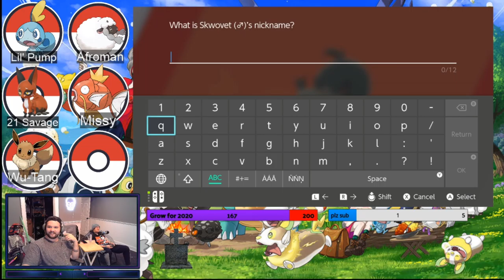Welcome to the Wild Area - Pokemon Shield Nuzlocke #6